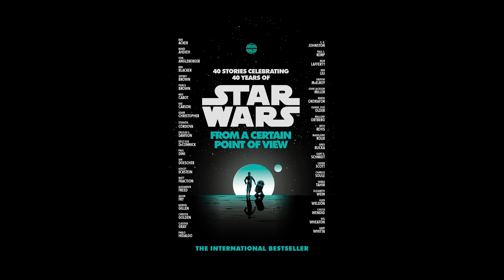Wofür steht das TK im Namen der Sturmtruppen? Star Wars | Kanon Deutsch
In diesem Video kläre ich die Frage, was genau das "TK" in den Bezeichnungen der Sturmtruppen bedeutet.